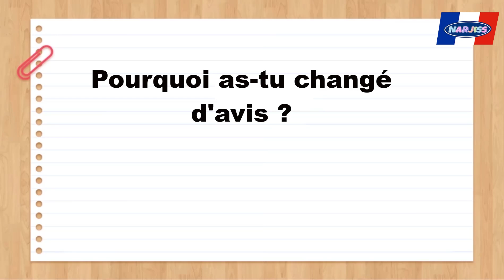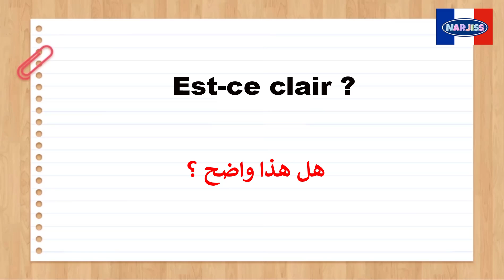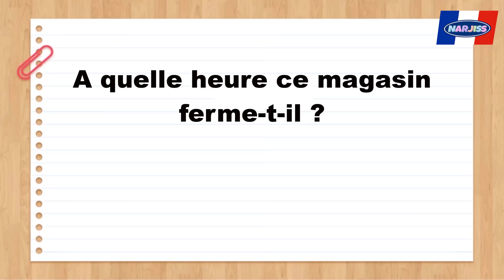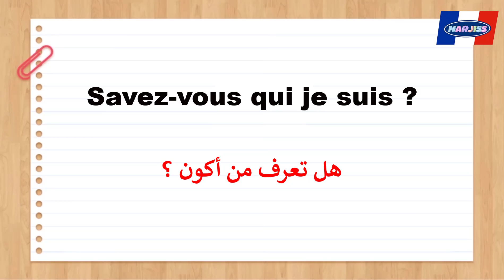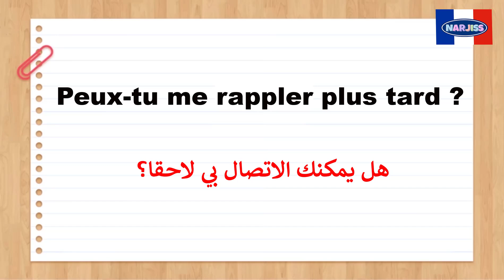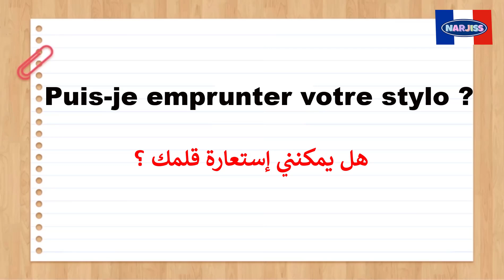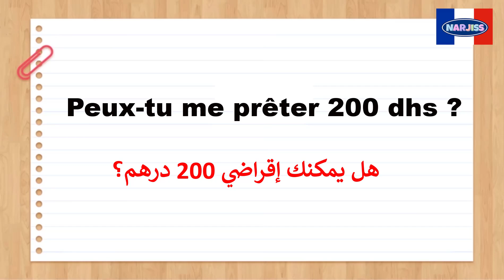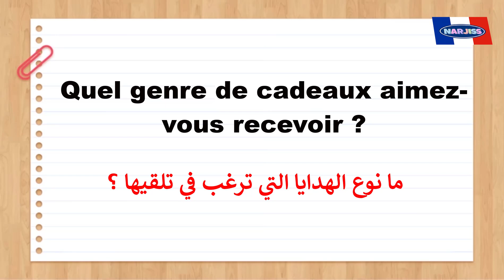تعلم كيف تطرح أسئلة بالفرنسية بالطريقة الصحيحة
15 min par jour pour apprendre le français
Parler français.
Français facile
Argot